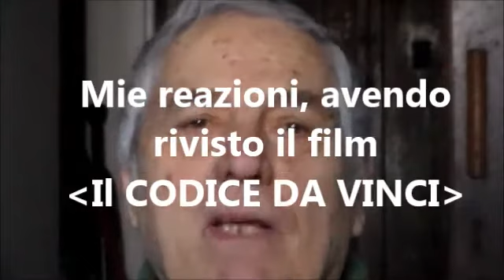Mie valutazioni rivedendo IL CODICE DA VINCI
Il Film è giunto a una discendente da Gesù... ma in realtà si è risaliti al Padre e Spirito santo suo...